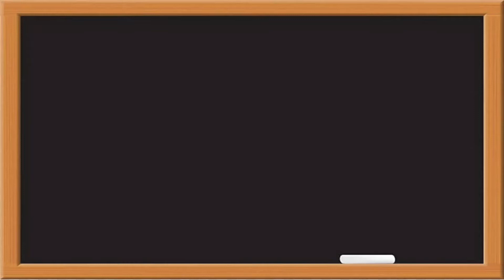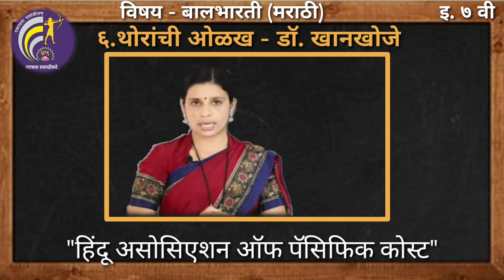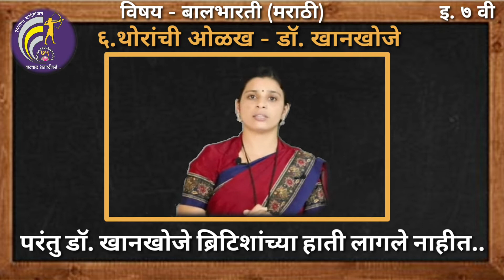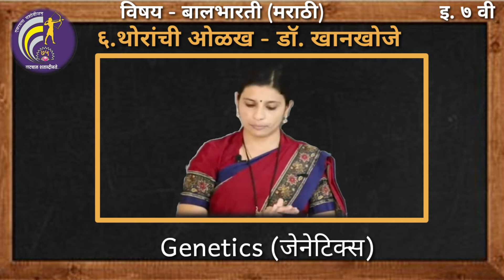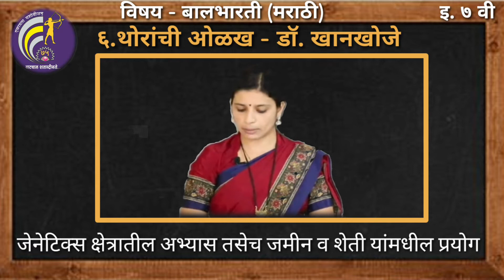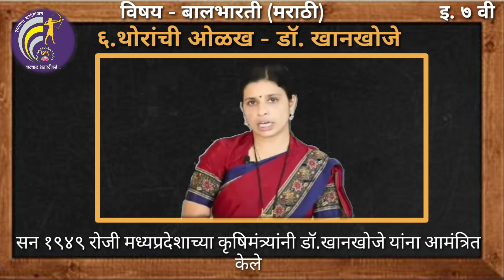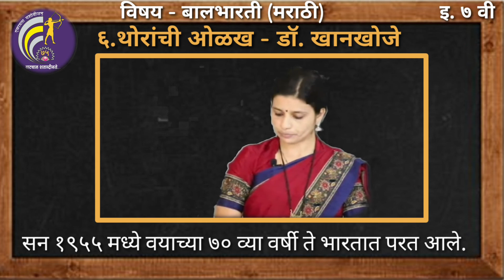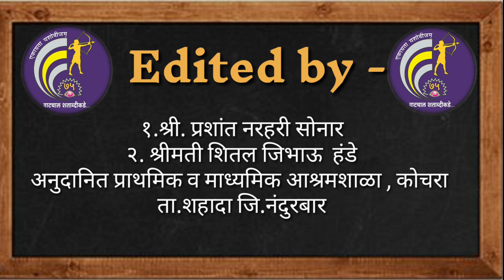7-Marathi Thoranchi Olakh Part-2 इ. 7 वी मराठी थोरांची ओळख भाग - 2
7-Marathi Thoranchi Olakh Part-2 इ. 7 वी मराठी थोरांची ओळख भाग - 2